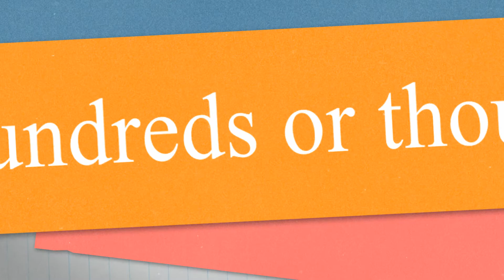Local Video Turbo - Triana Video Market Place (Cloud-Based Software)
Effortlessly Create And Sell Videos To Local Businesses Using
Local Video Turbo

Make Videos For Local Businesses And Charge Them Whatever Price You Want

Crank Out Premium Quality HD Videos In Minutes In Any Niche

Local Businesses Would Be Lining Up To Get Video Created From You

Create Stunning Videos For 17 High-In-Demand Niches

Fully Cloud Based. Nothing To Download And Install

Fully Mobile Responsive Make Changes On The Fly

Proven-And-Tested To Deliver MASSIVE Engagement And Conversions

LIMITED PERIOD OFFER: Low One-Time Price Tag

Video Marketing Is ‘ESSENTIAL’ For Local Businesses

Become The Go-To Video Marketing Agency For EVERY Local Business… Irrespective Of The Niche

What Kind Of Businesses Will Be Looking For YOU:
Video Creators, Car Dealers, Car Rental Companies, Electricians, Florists, YouTube Marketers, Bloggers and VLoggers

30-Day No Questions Asked Full Money Back Guarantee

Videos are in high demand. Local businesses are busy in ‘running’ their businesses. At the same time, they are also actively trying to grow their business. And they know that videos is the fastest way to increase engagement.

Create and sell videos to Lawn Maintenance, Locksmiths, Mechanics, Moving Companies, Painters, Plumbers, Pool Service, Real Estate Agents, Travel Agents and other local businesses.

And if within these 30 days you don’t make profits…just drop us a message and we will process your refund instantly.

Local Video Turbo Will Be Sold At A Much Higher Recurring Price Soon
The low one-time price tag is expiring soon. After that Local Video turbo will be sold at a much higher recurring price. That was the original plan. But we introduced the low one-time price tag for a very limited time period. So, act now and add this really powerful tool in your arsenal.